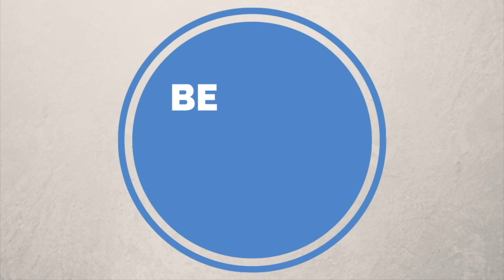April 2019 | Wrap Up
I read some great books in April! Sorry this wrap up is so late in the month but I haven't been able to do much editing recently. I hope I can get back to a more normal schedule soon!

✦ Time stamps ✦
0:00 - Introduction
1:35 - Towers of Midnight (Wheel of Time #13) by Robert Jordan & Brandon Sanderson
3:35 - The Storied Life of AJ Fikry by Gabrielle Zevin
7:15 - The Blade Itself (The First Law #1) by Joe Abercrombie
11:05 - Now I Rise (Conqueror's Saga #2) by Kiersten White
16:20 - BLOOPERS!!

Towers of Midnight by Robert Jordan & Brandon Sanderson

The Storied Life of AJ Fikry by Gabrielle Zevin

The Blade Itself by Joe Abercrombie

Now I Rise by Kiersten White